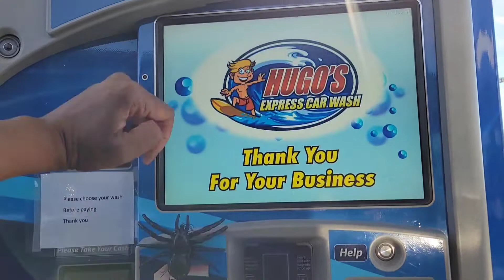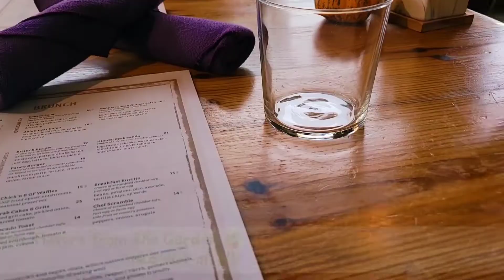Birthday Vlog | Part 1